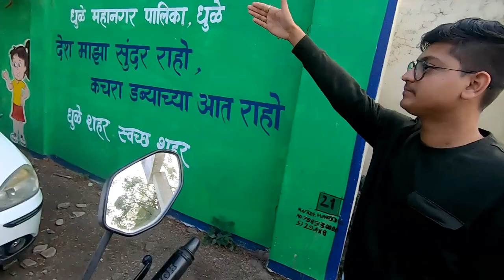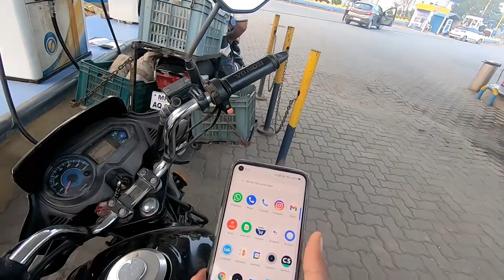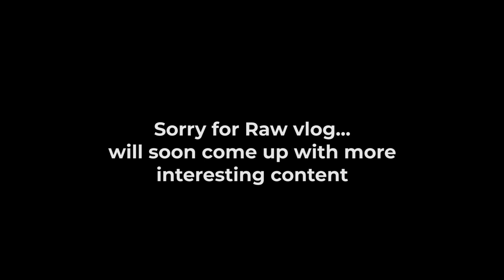Zindagi khulkar jio bhaiya G (Dhule to shirpur)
THis vlog is about travelling to shirpur via bike